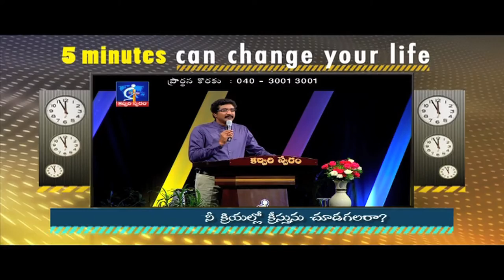Can anyone see CHRIST in your works?- Calvary Temple